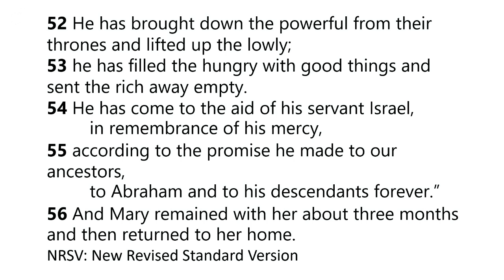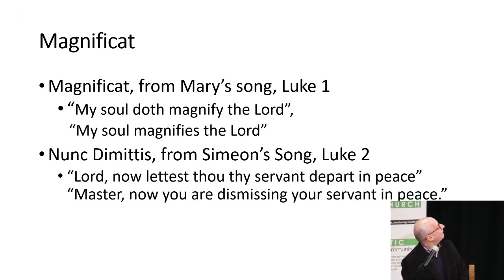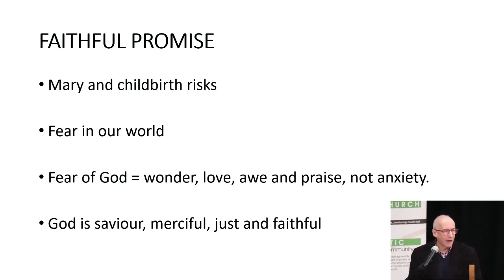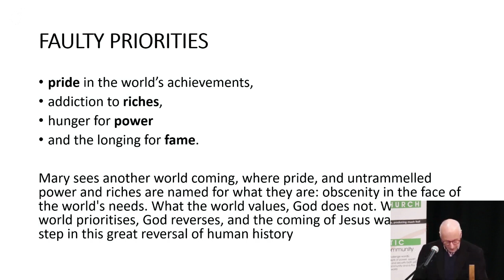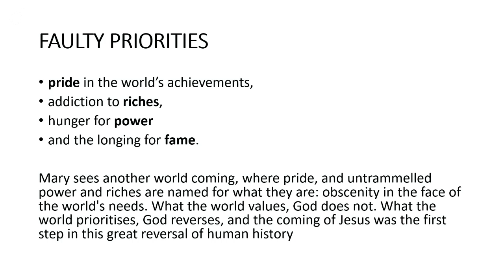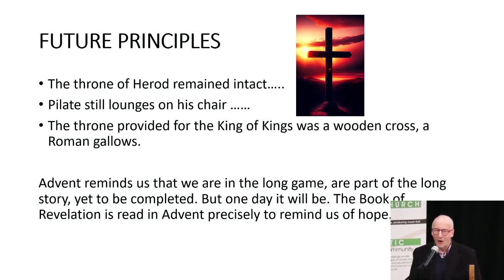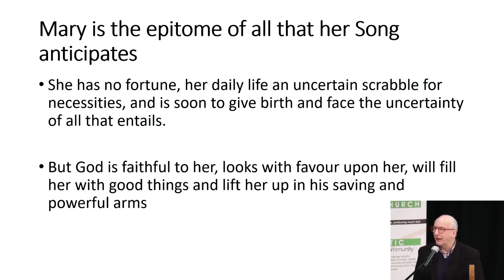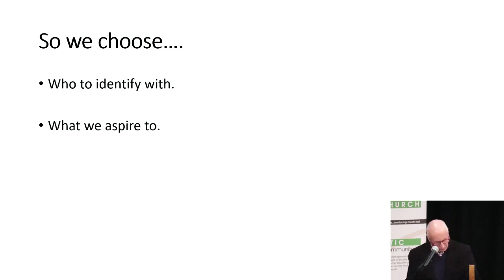Mary's Song - Luke 1:46-55 - Rev Paul Goodliff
Rev Paul Goodliff's sermon from the service on the 10th December 2023.
to watch the full service.

This is the third sermon in our series 'Advent 2023: An Advent Manifesto'.